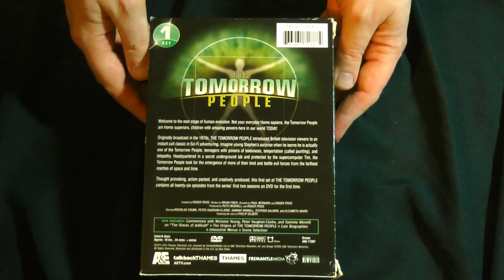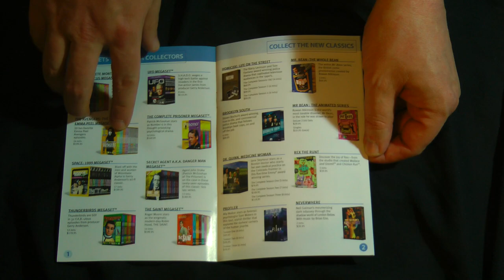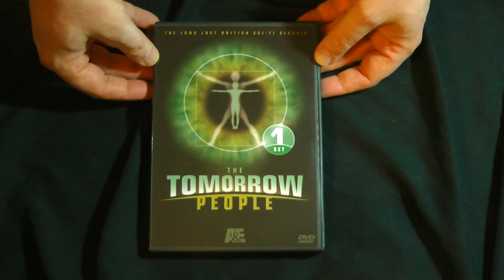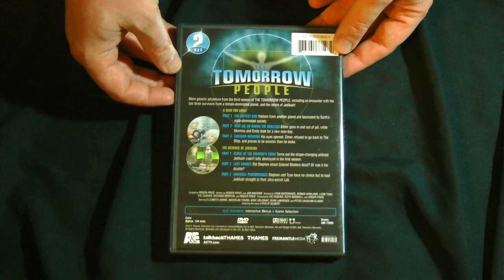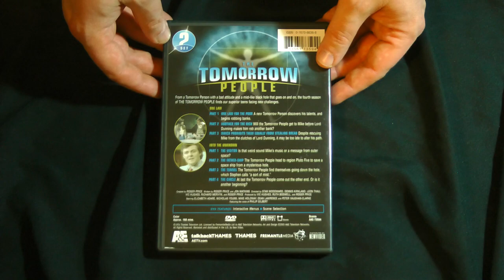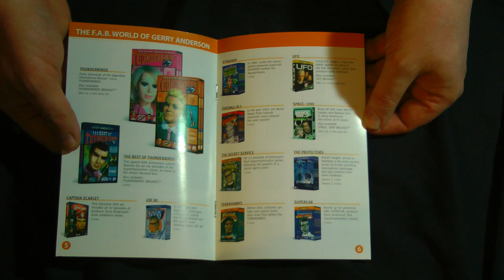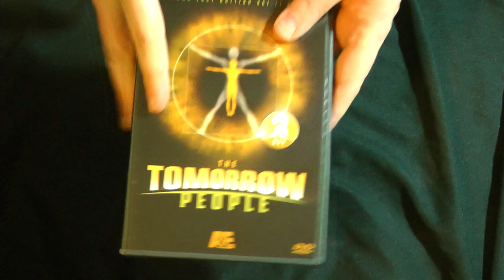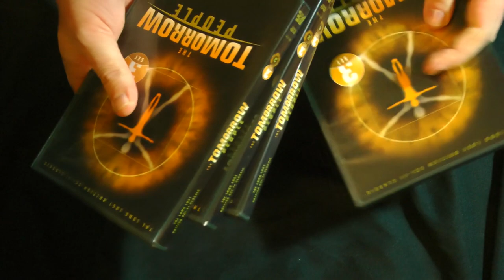Closer Look - Tomorrow People (1972-79)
Join the Official World of Zaranyzerak discord server Some classic 70's British Sci-Fi in this week's Closer Look, with the DVD sets of The Tomorrow People!

physical media